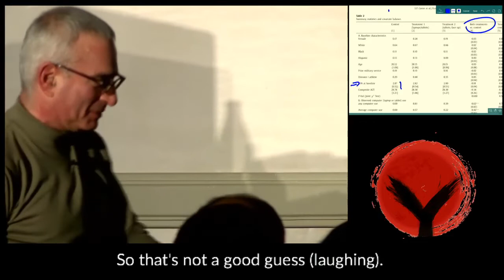A Good Guess